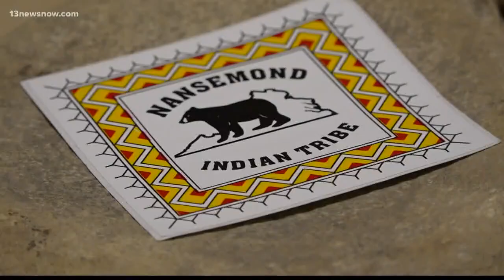Native American tribes federally recognized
Native American Tribes across the state, including right here in Hampton Roads, are getting something they've wanted for a long time